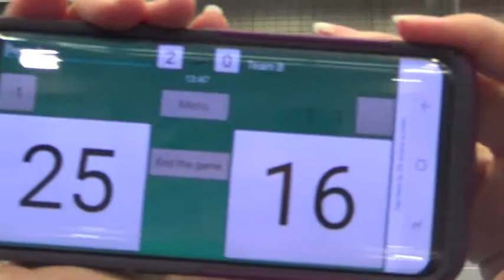Infinity 16 Teal vs Club SSV 16-1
NCVA Power League Qualifier Day 1. Infinity Volleyball Academy 16 Teal vs Club SSV